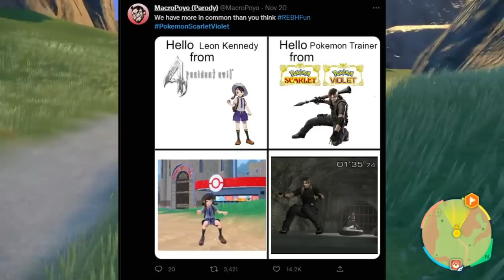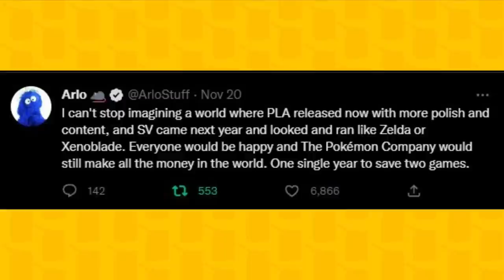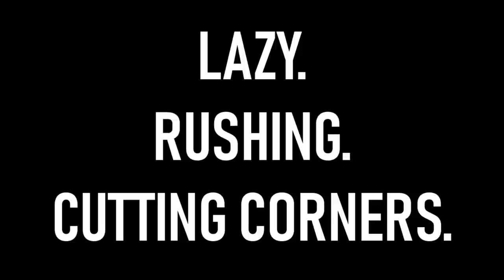Pokémon Scarlet and Violet is a Mess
The long-awaited Pokemon crossover between Scarlett Johansson and Violet Evergarden... is a buggy mess? What does Gireum think of it, and does he actually NOT hate the game?Find out!

0:00 Opening Rant about Pokemon Company
2:31 (Real) Introduction
3:16 The Game's Visuals
5:18 Stop with the Tutorials
6:13 The Paldea Region and Its Levels
9:08 Paldea's Characters
10:06 Customization
10:53 Conclusion